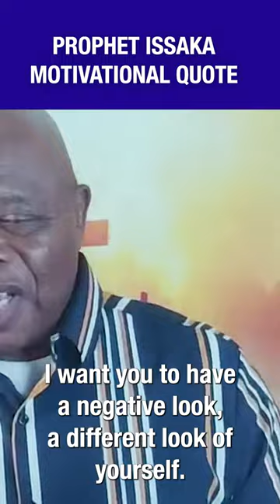Motivational Quotes with Prophet Issaka: 'Speak Positivity; Your Words Shape Your Life and Destiny.'